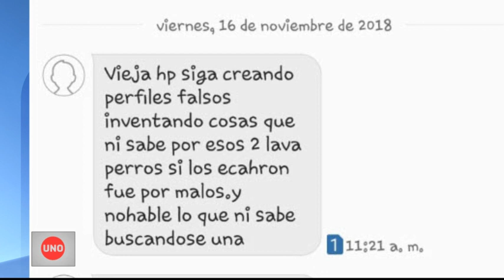Por sorprender oficiales "ebrios" en un accidente, patrulleros ser...